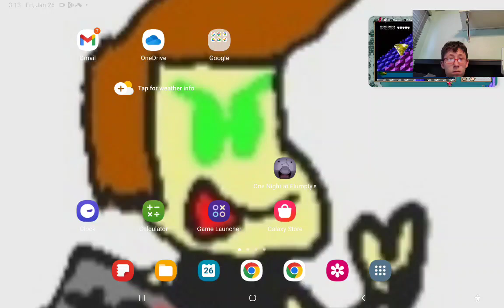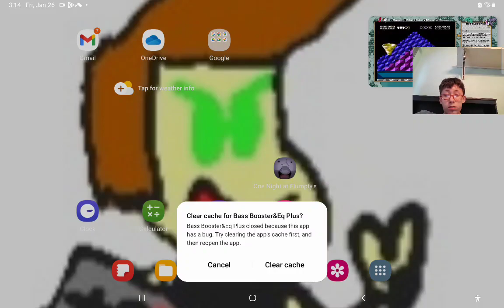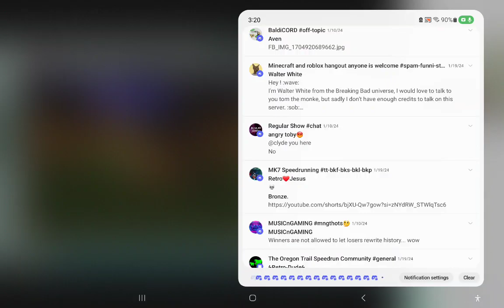POV: You Watch Junkyard_Dave Beat Battletoads NES For The First Time!